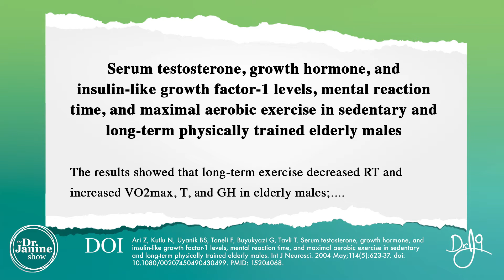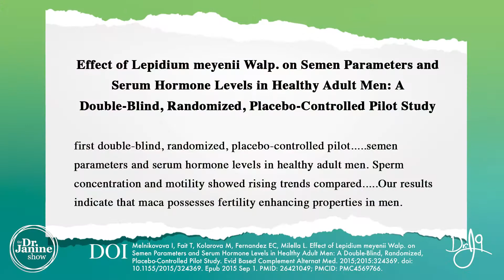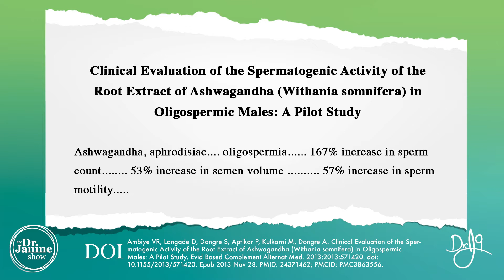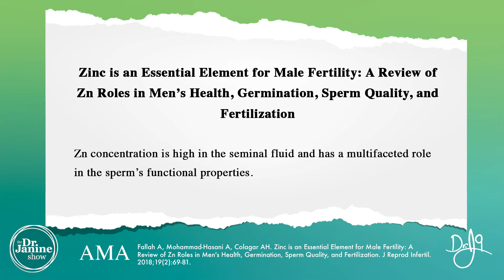Men’s Fertility | 9 Natural Tips to Boost Men’s Fertility | Dr. J9 Live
In this video Dr. Janine gives her 9 natural tips to boost men’s fertility.  She explains how a full body detox can help male infertility.  She suggests moderate exercise to help get the blood flowing to help with men’s fertility.  Dr. Janine mentions herbal medicines that can help with men’s fertility like maca and ashwaganda, and supplements like zinc.  She also suggests a parasite cleanse to help rid the body of any bad organisms.  She also talks about getting direct sunlight and fixing the circadian rhythm can also help with men’s fertility.  Lastly, Dr. Janine also talks about the mental aspect of men’s fertility and gives an affirmation to say daily, as well as the Dr. J9 Truth looking at the mind body connection and making room for a baby to arrive.

Video Chapters
00:00 – Intro
00:15 – Tip #1 Full Body Detox
01:07 – Tip #2 Moderate Exercise
01:37 – Tip #3 Herbal Medicine Maca
02:25 – Tip #4 Decrease Stress
03:22 – Tip #5 Kill Bad Organisms
04:02 – Tip #6 Mental Sphere
05:09 – Tip #7 Increase Zinc
06:44 – Tip #8 Fix Circadian Rhythm
07:29 – Tip #9 The Dr. J9 Truth

Serum testosterone, growth hormone, and insulin-like growth factor-1 levels, mental reaction time, and maximal aerobic exercise in sedentary and long-term physically trained elderly males
Effect of Lepidium meyenii Walp. on Semen Parameters and Serum Hormone Levels in Healthy Adult Men: A Double-Blind, Randomized, Placebo-Controlled Pilot Study
Clinical Evaluation of the Spermatogenic Activity of the Root Extract of Ashwagandha (Withania somnifera) in Oligospermic Males: A Pilot Study
Zinc is an Essential Element for Male Fertility: A Review of Zn Roles in Men's Health, Germination, Sperm Quality, and Fertilization